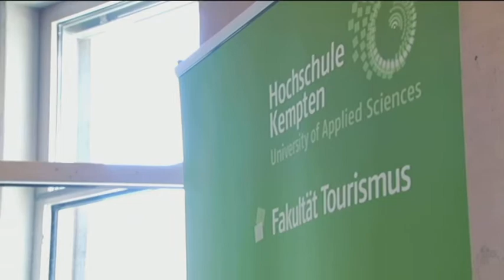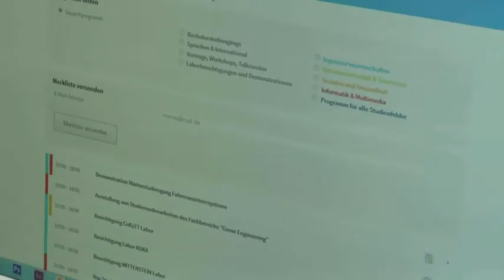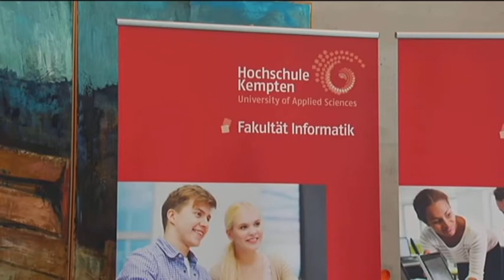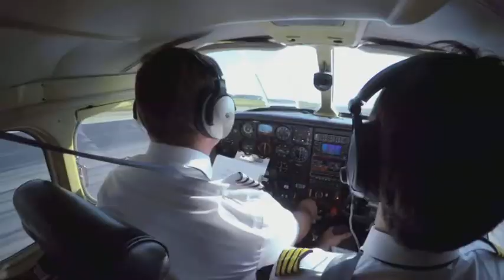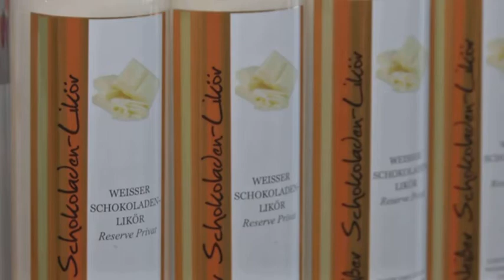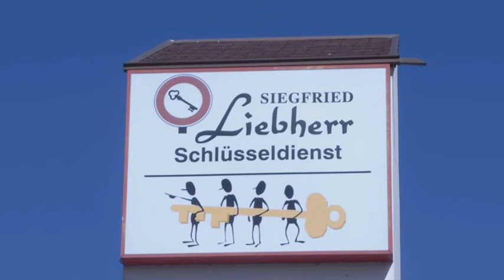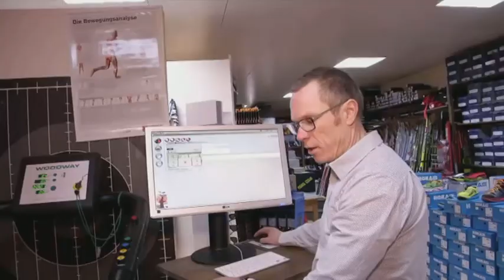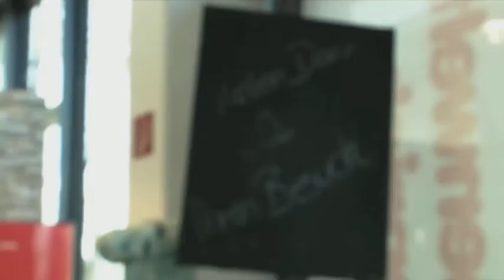Tipps und Trends - 12. April 2016